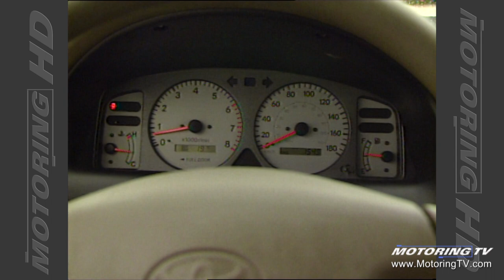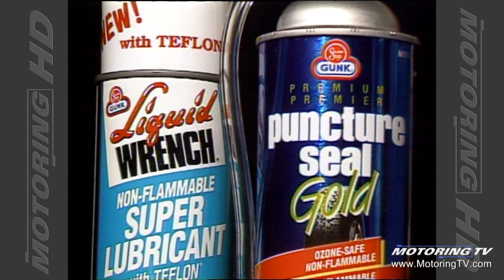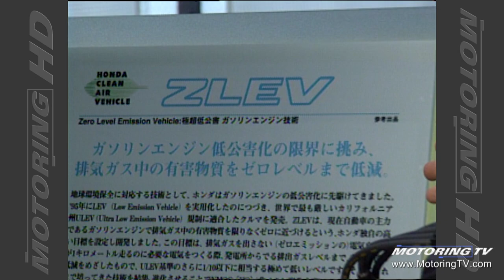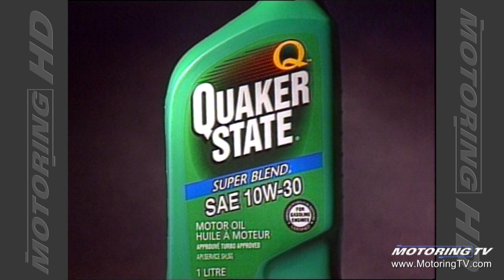Motoring TV 1998 Episode 6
- 1998 Lincoln Town Car, can it revive domestic luxury car market?
- 1998 Toyota Corolla
- Volkswagen Thing
- amphi-car
- engine mounts
- Are days of electric vehicles numbered?